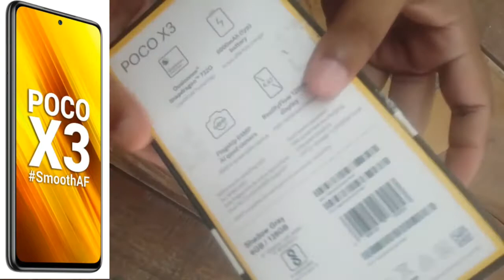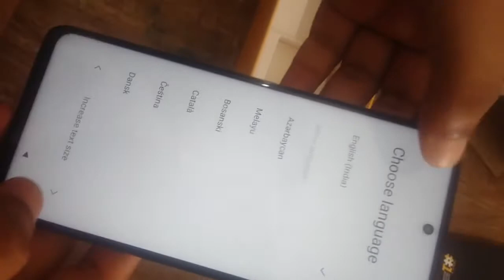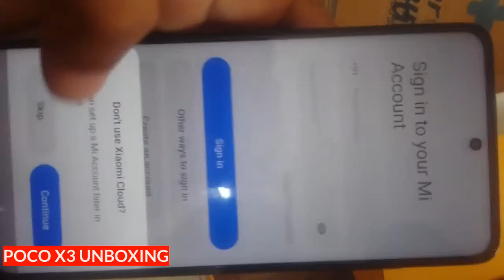POCO X3 Unboxing & First Impressions Poco X3 Unboxing & First Look HINDI vlogs with ajay